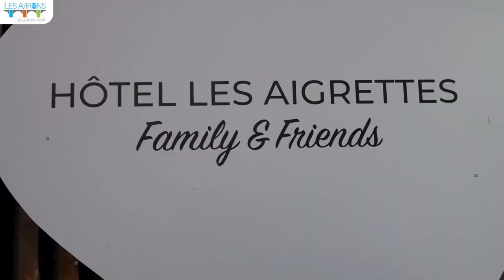Séjour à l’hôtel Les Aigrettes pour une dizaine de seniors des Avirons (décembre 2021)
Retour en vidéo sur les temps forts du séjour à l’hôtel Les Aigrettes pour une dizaine de seniors des Avirons. Ce séjour à Saint-Gilles a été organisé par le CCAS et le service Temps Libre de la Ville.